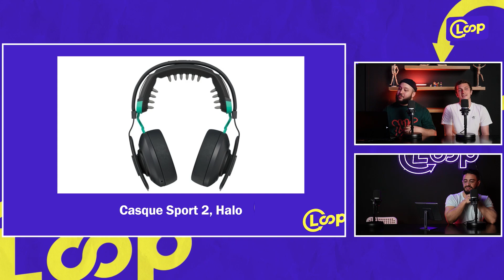Les nouvelles TECHNOLOGIES au service du SPORT